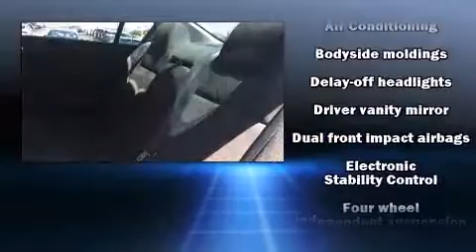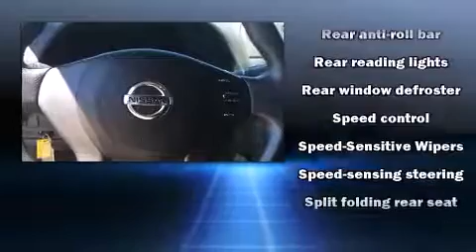2012 Nissan Altima 2.5 S (CVT) in Montgomery, AL 36117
Brewbaker Preowned
300 Eastern Blvd.

Sensibility and practicality define the 2012 Nissan Altima. This 4 door, 5 passenger sedan has just over 80,000 miles. Smooth gearshifts are achieved thanks to the 2.5 liter 4 cylinder engine, and for added security, dynamic Stability Control supplements the drivetrain. All of the premium features expected of a Nissan are offered, including: delay-off headlights, speed sensitive wipers, a trip computer, front bucket seats, tilt and telescoping steering wheel, cruise control, and a split folding rear seat. Safety equipment has been integrated throughout, including: head curtain airbags, front SIDE impact airbags, traction control, brake assist, anti-whiplash front head restraints, a security system, and 4 wheel disc brakes with ABS. This car was designed with safety in mind, allowing you to drive with even greater assurance. It also arrives with a Carfax history report, providing you peace of mind with detailed information. Our aim is to provide our customers with the best prices and service at all times. Please don't hesitate to give us a call.